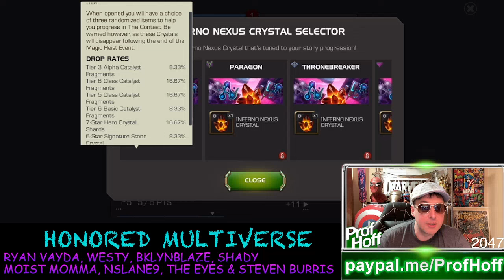This New Nexus Crystal Is Beyond Shady